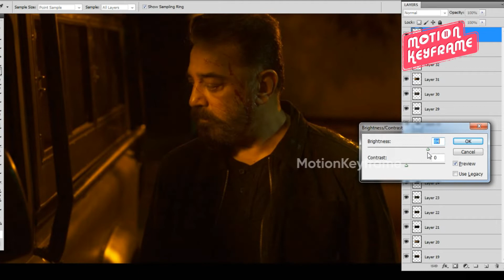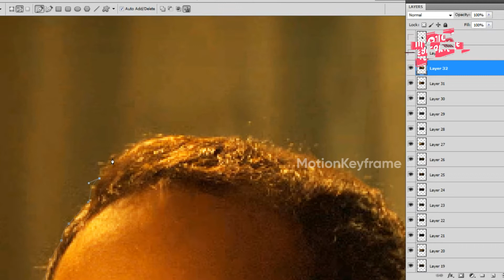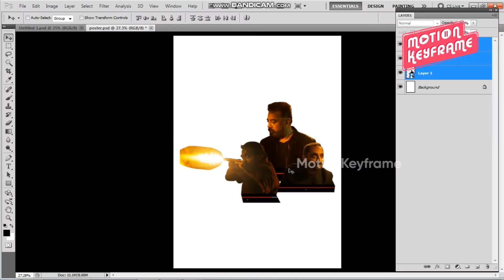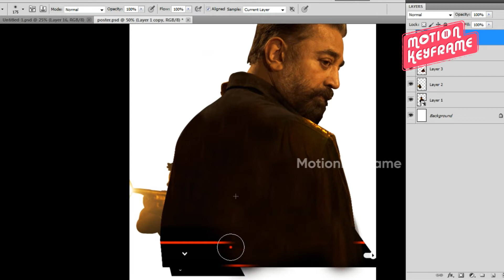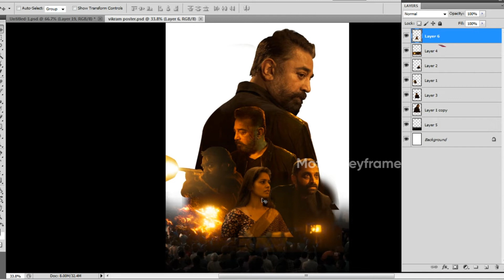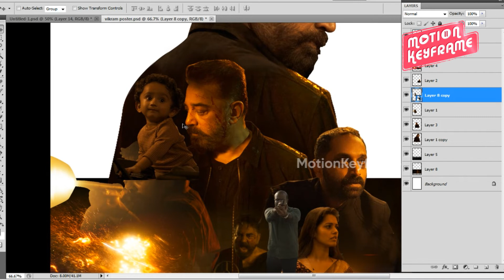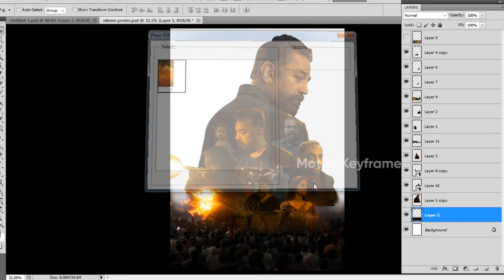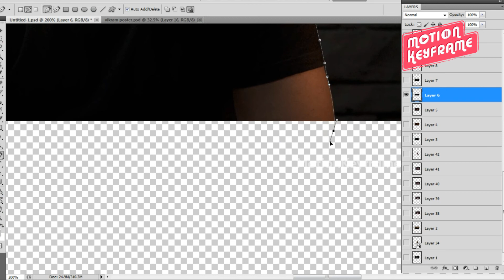Vikram Movie poster | Kamal Haasan | Lokesh Kanagaraj | vijay sethupathi | Photoshop Tutorial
In this video we are going to see how to create VIKRAM Movie Poster | Kamal Haasan | Lokesh Kanagaraj | vijay sethupathi | Anirudh Ravichander | Photoshop Tutorial

Design posters for your movie, Poster design in photoshop,